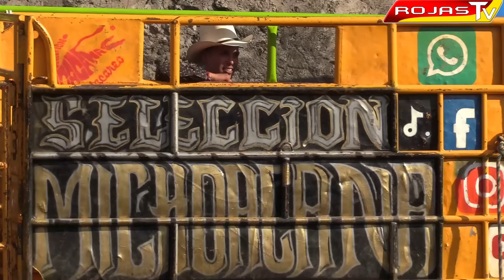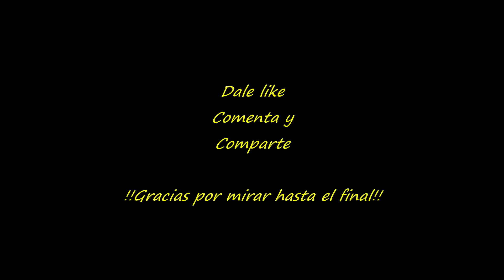¡¡TOROS DE SELECCION MICHOACANA!! JARIPEO EN JESUS MARIA MICHAOCAN 02 DE FEBRERO 2024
El jaripeo es una tradición mexicana muy antigua que se remonta a la época prehispánica, y que consiste en la monta de toros o de caballos salvajes. Durante la época prehispánica, los antiguos mexicanos realizaban jaripeos como una forma de entrenamiento para la guerra, ya que la monta de toros y caballos salvajes requería de una gran habilidad y fuerza física.

Con la llegada de los españoles a México, esta tradición se fusionó con las costumbres españolas de la monta de toros, dando origen a los jaripeos tal como los conocemos hoy en día. Durante los siglos XVII y XVIII, los jaripeos se volvieron muy populares en México, y se realizaban en fiestas religiosas y patronales.

A lo largo del tiempo, el jaripeo se ha convertido en una actividad muy popular en muchas partes de México, especialmente en el norte del país. Actualmente, los jaripeos se realizan en distintas celebraciones, como ferias, fiestas patronales, bodas, y otros eventos especiales.

Durante un jaripeo, el jinete intenta mantenerse sobre el toro o el caballo salvaje el mayor tiempo posible, mientras el animal intenta arrojarlo al suelo. La monta de toros es considerada como una actividad más peligrosa que la monta de caballos, ya que los toros pueden ser más impredecibles y agresivos que los caballos.

El jaripeo es considerado como una forma de arte en México, y es muy valorado por los mexicanos como una muestra de habilidad, valentía y destreza. Hoy en día, los jaripeos siguen siendo una de las tradiciones más populares y arraigadas en México, y continúan formando parte de la cultura y el patrimonio mexicano.